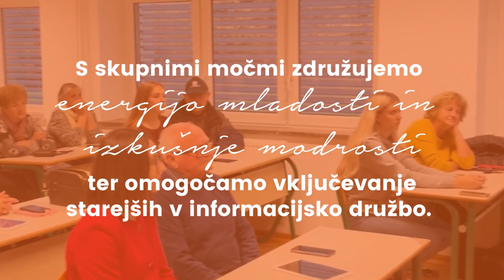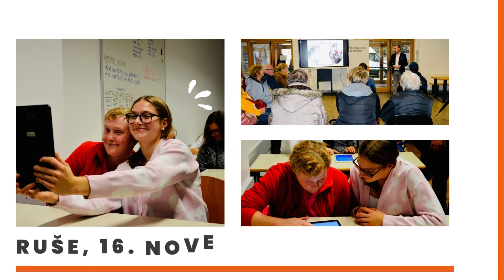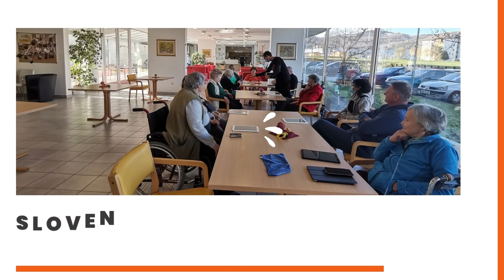Mobilni heroji s Simbioza Mobiln@ po Sloveniji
V mesecu novembru 2022 je Služba vlade za digitalno preobrazbo v sodelovanju s socialnim podjetjem Simbioza Genesis nadaljevala s projektom Mobilni heroji. Gre za usposabljanja na področju digitalnih kompetenc, namenjena starejšim v ruralnih okoljih. Starejši ljudje v okviru projekta Mobilni heroji, ki se izvaja s pomočjo mobilne enote, krepijo svoje osnovne digitalne kompetence za varno in samostojno uporabo informacijsko-komunikacijskih tehnologij.